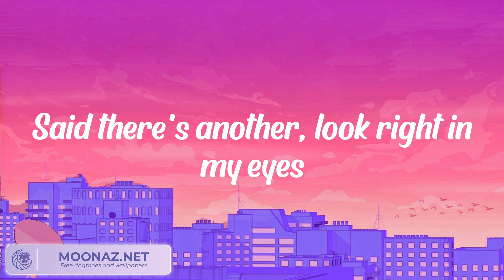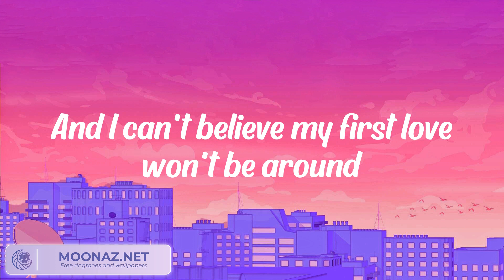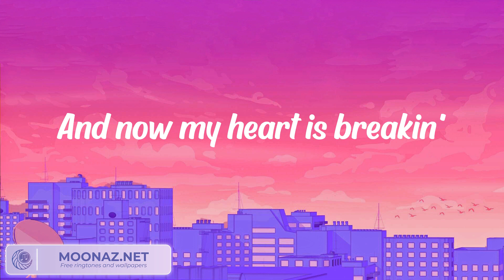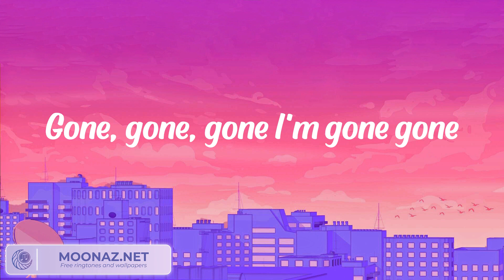Justin Bieber - Baby (Lyrics)